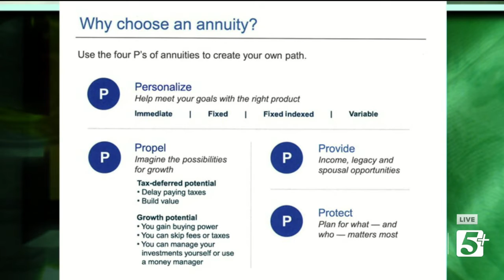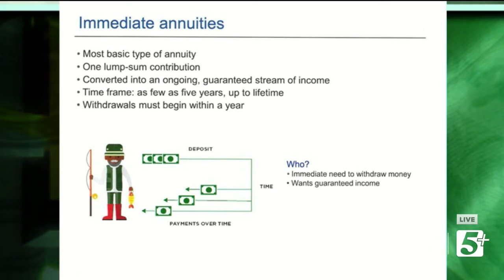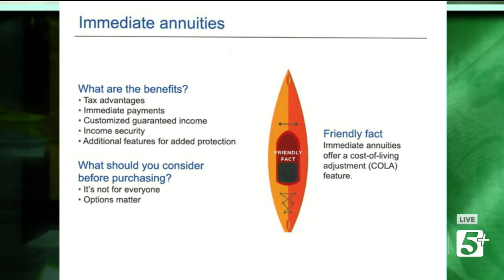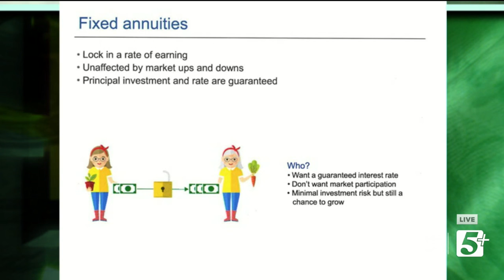What is An Annuity? P.3